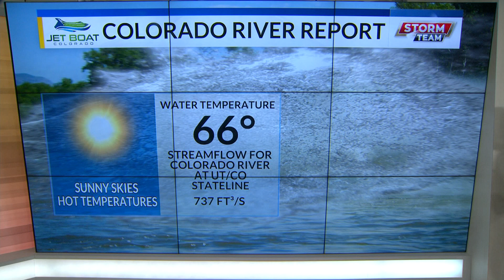Morning river report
river report